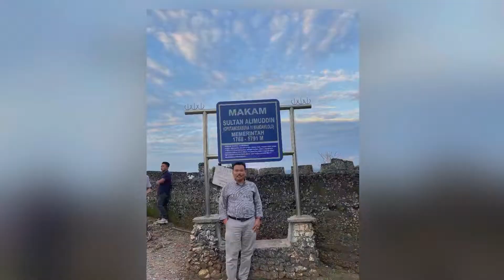Benteng Keraton Buton, Benteng Terluas Di Dunia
Benteng Keraton Buton mendapatkan rekor MURI dan Gueness Book of Record sebagai benteng terluas di dunia dengan luas 23,375 ha dengan panjang 2.740 m Benteng ini dibangun oleh Sultan Buton III (Sultan Kaimuddin) pada 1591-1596 M. Merupakan objek wisata dengan pemandangan menakjubkan dari pinggir benteng berupa pemandangan kota bau-bau dan hilir mudik kapal di selat Buton.